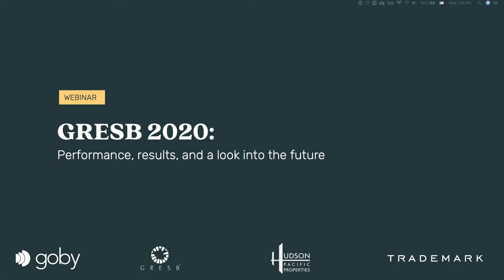GRESB 2020: Performance, results, and a look into the future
The 2020 GRESB season has come to a close, and the results are very promising. It was another record-breaking year for GRESB submissions, with more than 1,200 funds around the world submitting their ESG data and performance details, a 22% increase over 2019 despite the disruptions caused by the COVID-19 pandemic.

View our webinar where we briefly review the results and discuss new and upcoming changes at GRESB, and a live panel of participants discusses their 2020 GRESB experience and shares best practices and future plans.